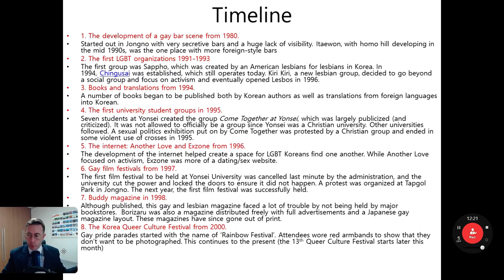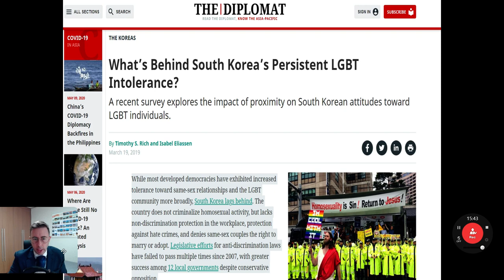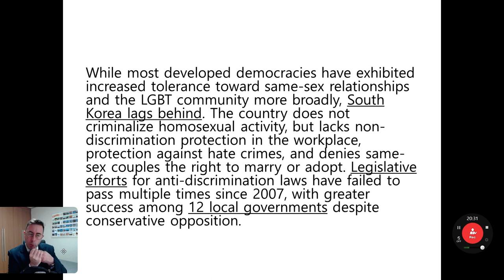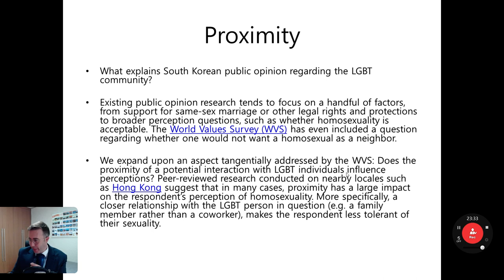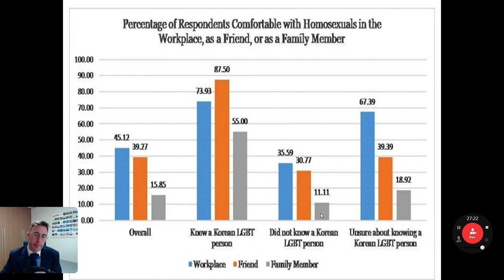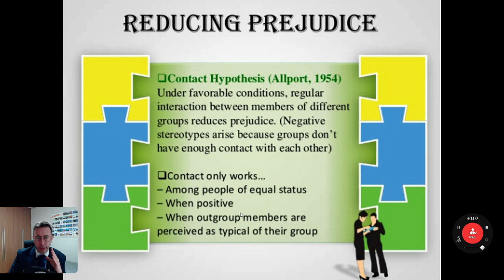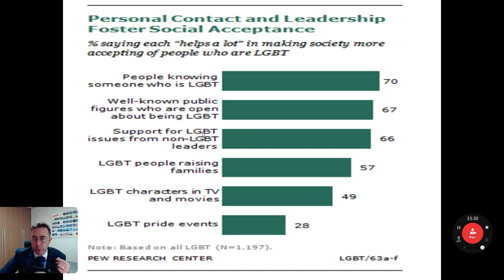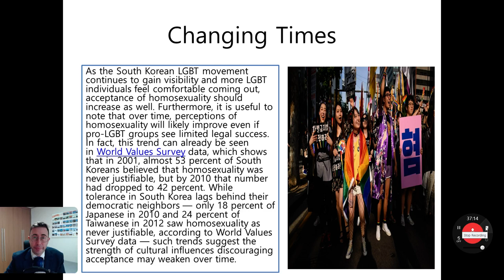Modernity and Homosexuality in South Korea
Dr. David A Tizzard
Seoul Women's University

A short discussion on the development of LGBT issues in South Korea. Covers historical progress, tolerance, the contact hypothesis, and post-materialism.

Thoughts, questions, and comments welcome.